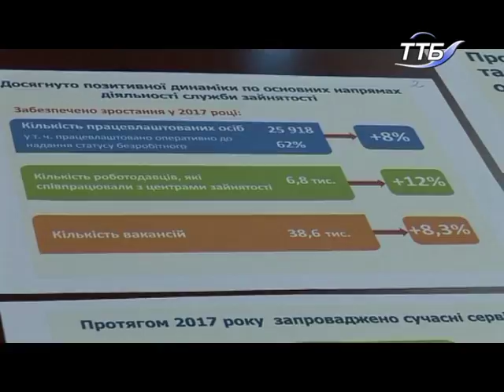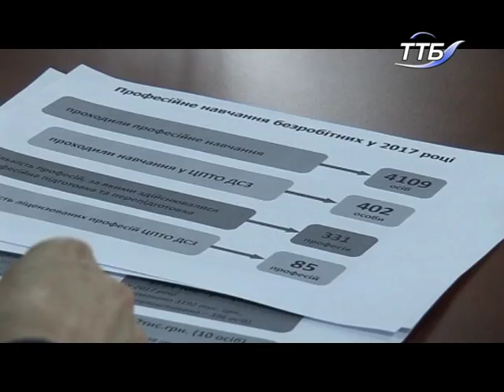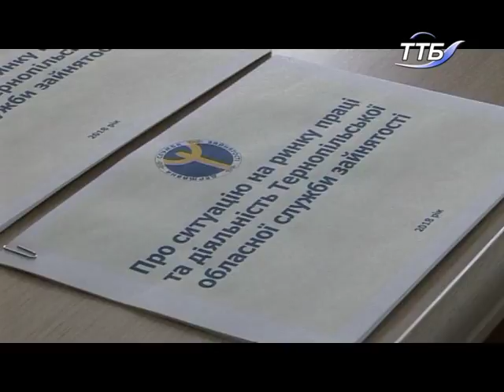Служба зайнятості України переживає період модернізації